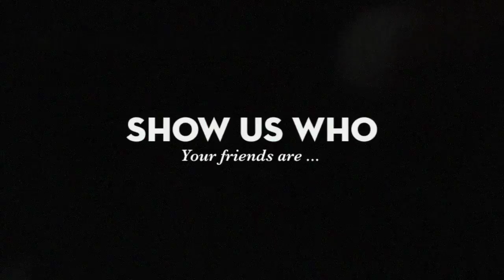Shawna Marie Photography Senior Experience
Book your exclusive senior experience with Shawna Marie Photography in Central Indiana. Shawna Marie Photography specializes in a full custom senior experience. We plan your day and your session based on what you want to do with your photos, who you are in your senior year, what sports you play, what activities you are involved in etc. We can do fun, themed shoots, shoot at places like fairs, waterfalls, downtown, parks, lakes, oceans (yes I travel!) I have photographed seniors from schools all over Central Indiana. Greenfield Central High School, New Palestine High School, Mt. Vernon High School, Rushville Consolidated High School, Lapel High School, Speedway High School, Noblesville High School, Zionsville High School, Carmel High School, Hamilton South Eastern High School, Westfield High School, Eastern Hancock High School, Shenandoah High School, and many more. If your school isnt on that list, I would love to add it, and your photos will be extra unique this year if no one else from your school has found me yet!  I LOVE to showcase your sport or activity. I shoot on location and I use both available light and I also travel with lighting so that we can get some extra cool shots that you can't get with just any senior photographer.  What are you waiting for? Schedule your session today!